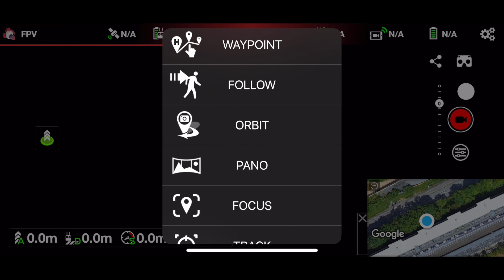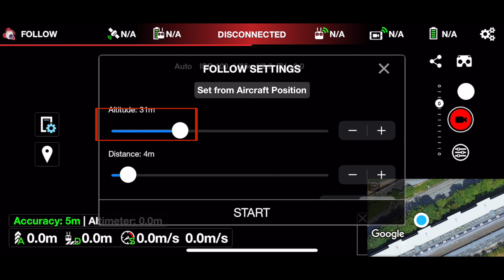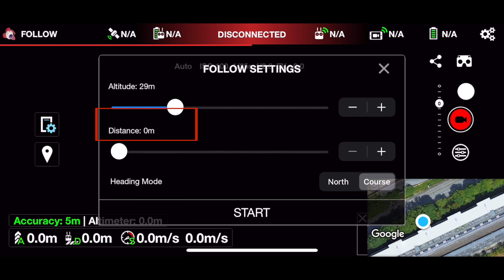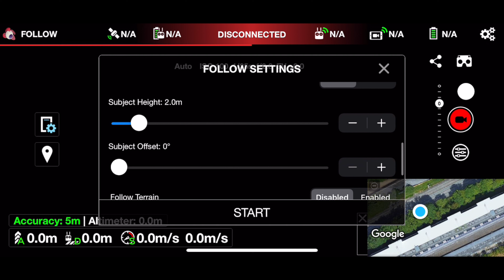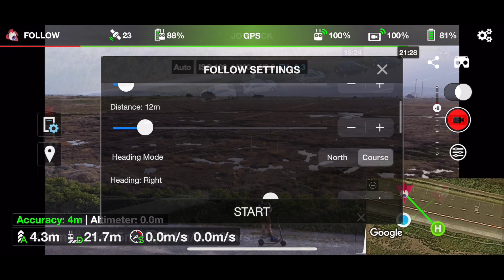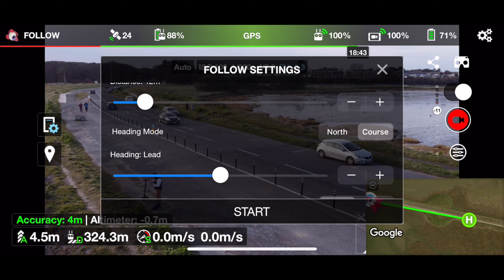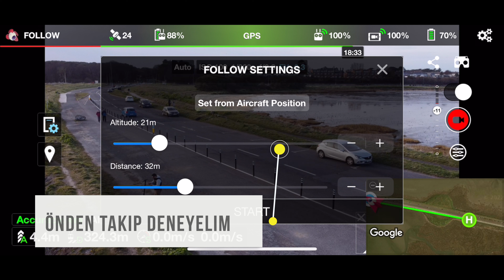Mini 2 Takip Modu Kullanımı | Litchi Uygulaması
Litchi uygulaması ile gelen 2 farklı takip modundan biri olan Follow modu DJI mini 2 ile nasıl kullanılır ve nasıl bir performans ile çalışıyor

Sinematik kısa video: 0:00
Giriş: 1:29
Maven Uygulaması Hakkında: 00:48
Litchi Takip Modu: 02:23
Litchi Menu Kullanımı: 02:26
Dikkat Etmeniz Gerekenler: 05:38
Test uçuşları ile ilgili: 08:20
Test Çekimleri: 08:56
Genel Değerlendirme: 17:08